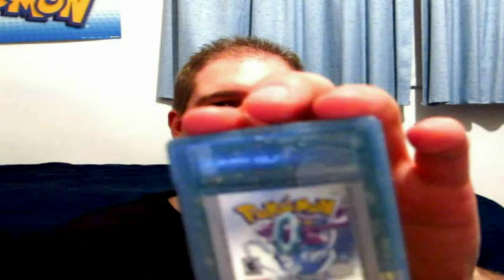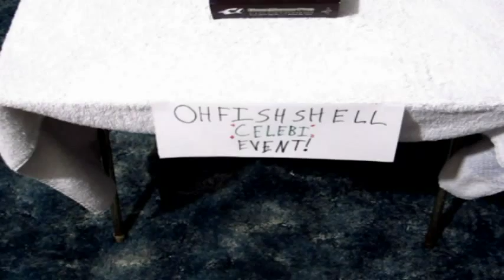Pokemon Crystal Celebi Event (Pokedex Project Part 10 - The Finale!)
What is the Pokedex Project? It's me documenting the legit completion of my Pokemon Crystal's Pokedex on my Tumblr. So yeah, this video is actually not made for Youtube in specific, but for Tumblr. Unfortunately though you can't upload more than 5 minutes of video footage a day to Tumblr. Rrrrrrr... So I'm using Youtube to host it and then linking to it at Tumblr as a video post.

If you would like to read the post I made regarding this video, you can do so here: